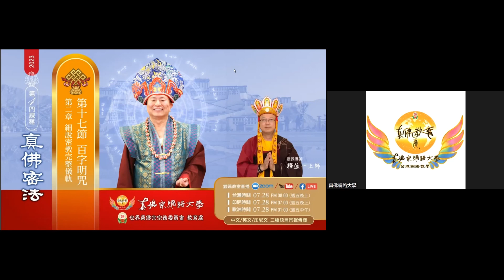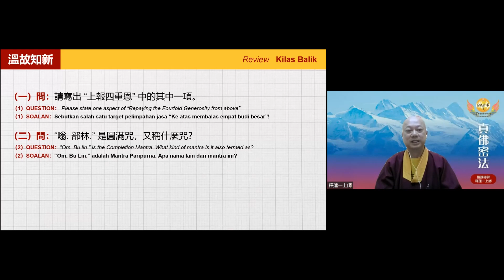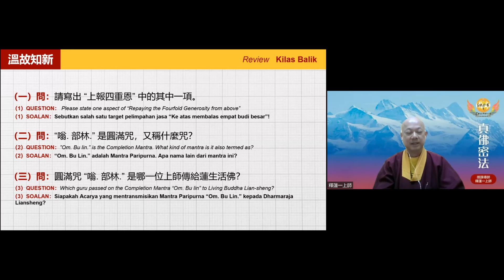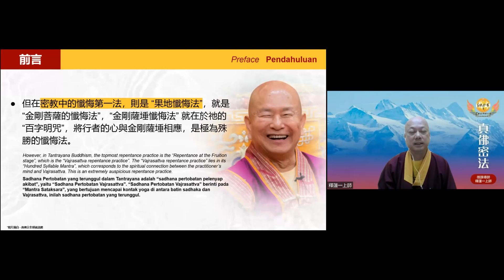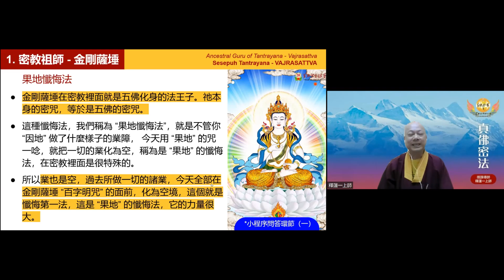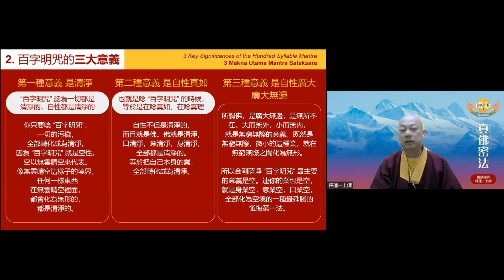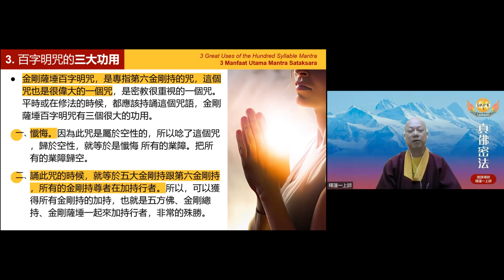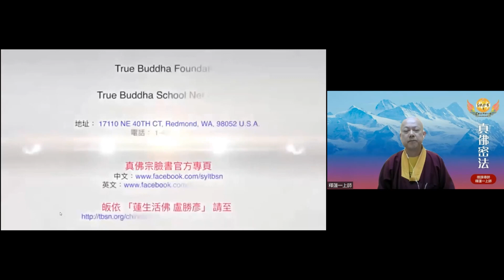《Sadhana Tantra Zhenfo》2-17 Mantra Sataksara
Kurikulum ke-4 Perguruan Tinggi Daring Zhenfo